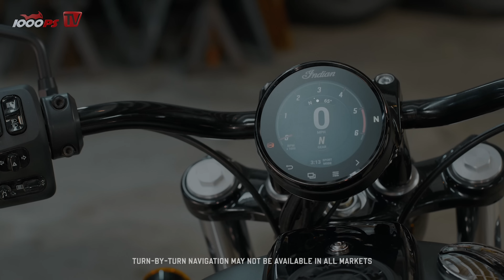Neue Indian Chief Modelle für 2021 - Massives Update - Zonko fragt im Interview nach!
Zonko hat sich Ola Stenegard, seines Zeichens Director of Product Design bei Indian Motorcycle  vors Mikro geholt. Der schwedische Insider erklärt uns - glücklicher Weise auf Deutsch - , was es alles zu den neuen Chief Modellen zu wissen gibt. Die Indian Chief Dark Horse, Indian Chief Bobber Dark Horse und Indian Super Chief Limited bilden das Line-Up für die kommende Saison. Die Chief-Reihe soll zu ihrem 100-jährigen Jubiläum auch als Basis für diverse Custom-Bikes dienen.
JETZT 1000PS YouTube Mitglied werden:
- 1000PS fördern und noch mehr Videos sicherstellen
Mach mit!